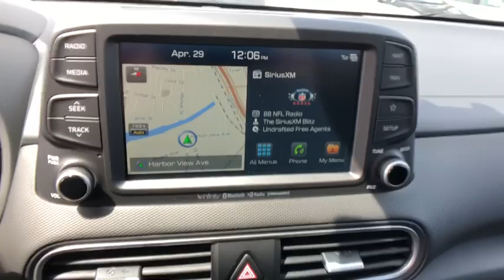2019 Hyundai Kona Stamford, Greenwich, Norwalk, Darien, Fairfield, CT 6145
ORANGE New 2019 Hyundai Kona available in Stamford, Connecticut at Stamford Hyundai. Servicing the Greenwich, Norwalk, Darien, Fairfield, CT area.
2019 Hyundai Kona Ultimate 1.6T DCT AWD - Stock#: 6145 - VIN#: KM8K5CA56KU332862

Stamford Hyundai
85 Magee Ave

Navigation, Sunroof, Heated Leather Seats, Alloy Wheels, Turbo Charged, All Wheel Drive, Premium Sound System, Back-Up Camera. Ultimate trim. EPA 29 MPG Hwy/26 MPG City! Warranty 10 yrs/100k Miles - Drivetrain Warranty; CLICK NOW!br /br /KEY FEATURES INCLUDEbr /Leather Seats, Navigation, Sunroof, All Wheel Drive, Heated Driver Seat, Back-Up Camera, Turbocharged, Premium Sound System, Satellite Radio, iPod/MP3 Input, Onboard Communications System, Aluminum Wheels, Remote Engine Start, Brake Actuated Limited Slip Differential, Cross-Traffic Alert Rear Spoiler, MP3 Player, Keyless Entry, Privacy Glass, Child Safety Locks. br /br /BUY FROM AN AWARD WINNING DEALERbr /Stamford Hyundai is a digital, interactive dealership that is the Hyundai Eastern Region #1 service satisfaction Hyundai Dealer in the district two years running. We believe in transparency for our clients and feel that when our customers are educated about their purchase from availability, total brand value and finance options it is easy to say Yes to Hyundai. Combine this with our exceptional customer service and convenient online purchase process; it is easy to say Yes to Stamford Hyundai! br /br /Vehicle price includes Dealer  Finance Rebate of between $500-$750 dollars. This rebate is only available to finance customers. Customers paying cash are not eligible for this discount, and vehicle price is subject to change. See dealer for full offer det Fuel economy calculations based on original manufacturer data for trim engine configuration. Please confirm the accuracy of the included equipment by calling us prior to purchase. br /